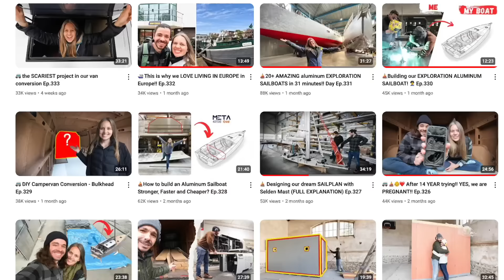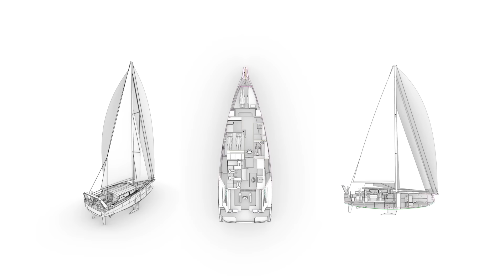🚐 Van Conversion: Our DIY BULKHEAD!! Ep.338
This week we finally completed a project that we started weeks ago.

► Amazon wish list
👶 Baby wish list

The first one was the creation of Odd Life Crafting. The idea was to build a metal boat to be able to travel the world taking our house with us, but we didn't have money for that. So, we started the next season: we built a tiny shipping container house with no prior experience in building to gain some skills to build a boat. When we were almost finished we found a boat 700km away from our hometown that was neglected for over 22 years and we spent 2 years refitting her (Season 3). On the season 4 we sailed for 2 years (exploring the Brazilian coast and part of the Caribbean), we sold our boat and we moved to Europe. The last season we are starting to build a new aluminum 43ft sailboat and a new life.